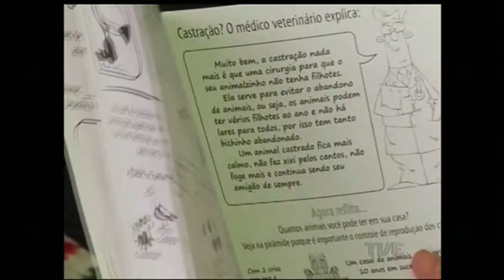Cidadania | TVE - Dependência de Drogas - 25/12/2015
O Cidadania apresenta entrevista com o empresário Caho Lopes sobre a superação da dependência de drogas e o livro "Ala fechada". Confira o comentário sobre o trabalho da associação dos mutuários que oferece gratuitamente informações sobre a compra da casa própria, e a reportagem da UPF TV sobre a biblioteca de Marau.